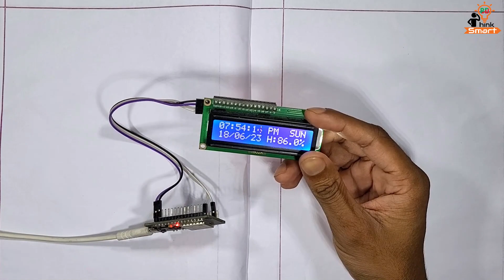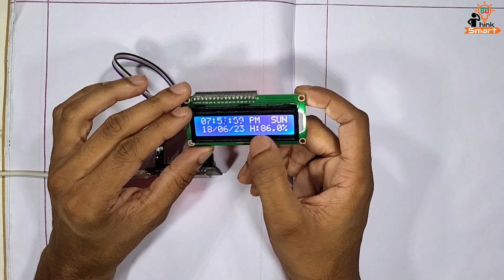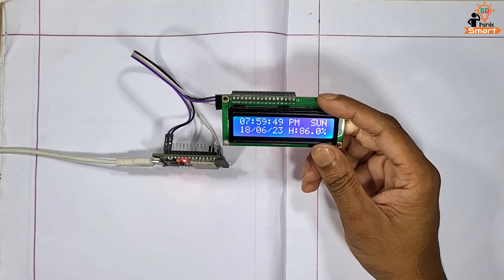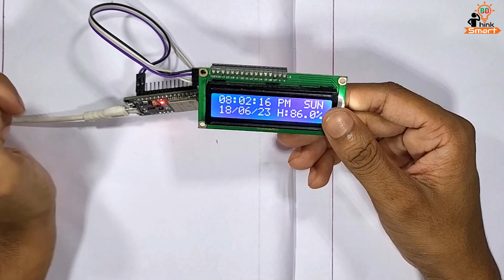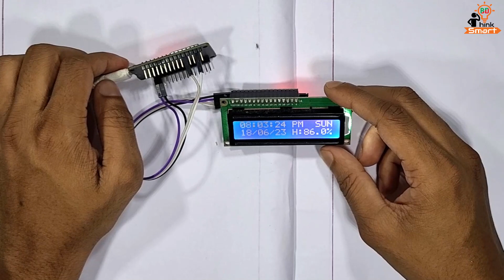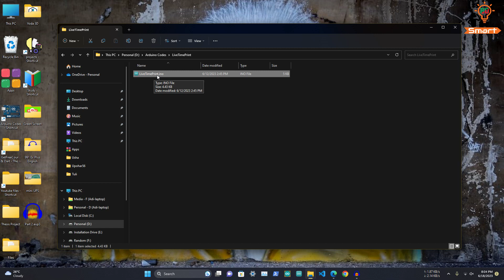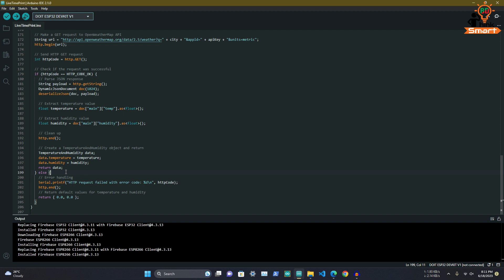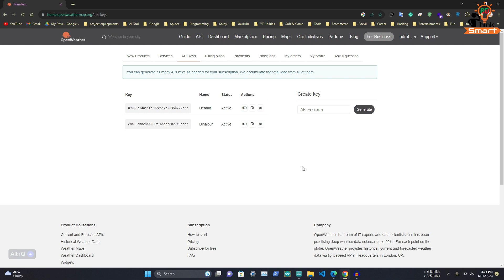Digital Clock using ESP 32 and LCD display | Without using RTC | Simple Arduino Project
Description:
Welcome to our latest Arduino project video, where we demonstrate how to create a real-time display using an ESP32 microcontroller and an LCD screen. In this tutorial, we'll guide you through the process of setting up the ESP32 board, connecting it to the LCD display, and programming it to show live time, date, temperature, and humidity readings.

By following our step-by-step instructions, you'll learn how to integrate various sensors, retrieve accurate temperature and humidity data, and update the LCD screen in real-time. This project is a perfect introduction to IoT and home automation, as you'll witness the power of ESP32 and its ability to gather and display valuable information.

Whether you're a beginner looking to dive into Arduino projects or an experienced enthusiast seeking inspiration for your next creation, this video is designed to provide you with practical knowledge and hands-on experience. Join us on this exciting journey and unlock the possibilities of ESP32 and LCD displays!